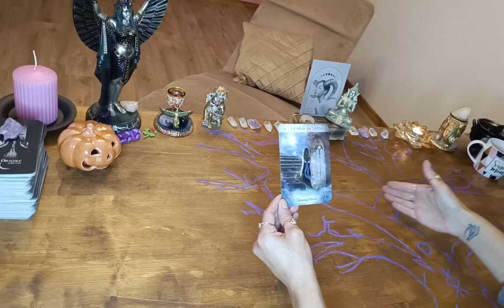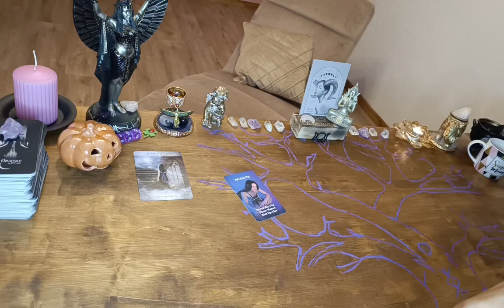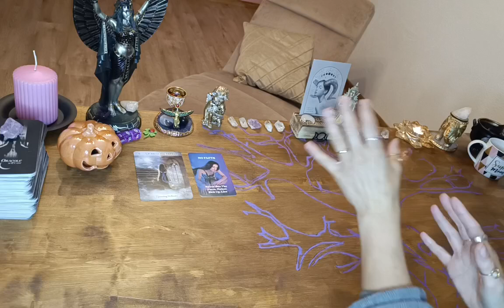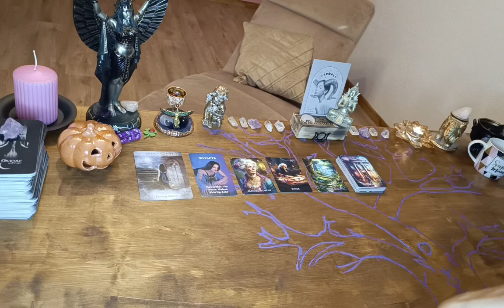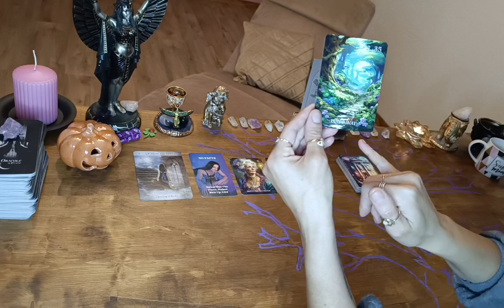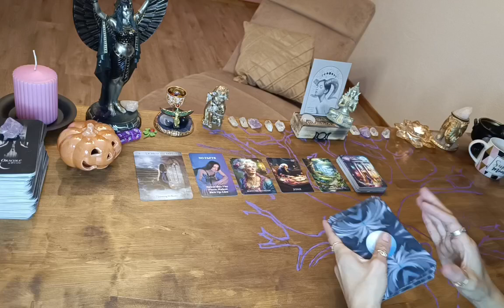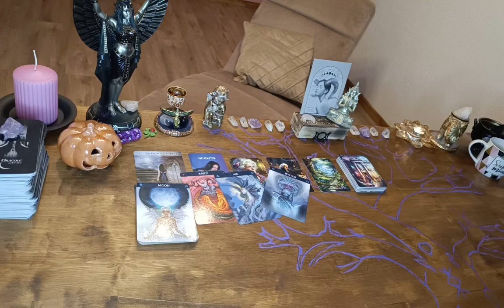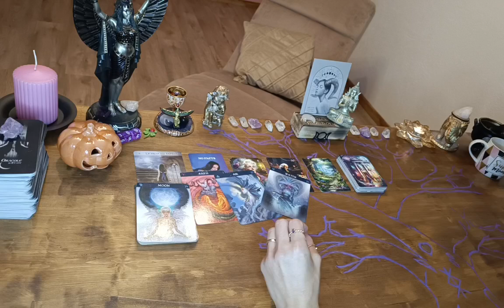🔮Widder// was erwartet dich in den nächsten 3 Monate/ Winter.....🍀